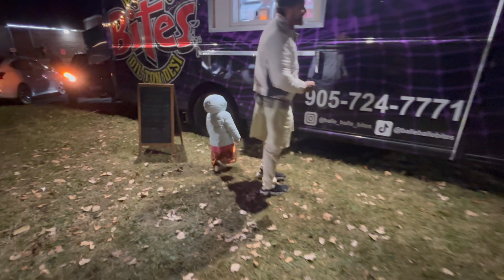🎇 Diwali celebrations in Canada 🎇 | Hindu Cultural Centre in London Ontario | Chashu Vlogs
Hi Everyone,

Welcome to ChashuVlogs! 🌟 Join us in this special vlog as we bring the vibrant spirit of Diwali to Canada. We're thrilled to share our festive experience celebrating the Festival of Lights at the Hindu Cultural Centre in London, Ontario, alongside the Indian community.

🪔 Highlights of the Video:

Immerse yourself in the mesmerizing decorations and illuminations that transform the Hindu Cultural Centre into a dazzling spectacle.
Witness the joyous moments of community members coming together to celebrate the triumph of light over darkness.
Experience the cultural performances, traditional music, and lively dances that added to the festive atmosphere.

Leave a comment sharing your Diwali traditions or memories, and let's build a community of celebration!

🙏 Thank you for being a part of our Diwali festivities! Wishing you and your loved ones a year filled with light, joy, and prosperity. Happy Diwali! 🪔✨

Feel free to customize this description to fit your specific content and style. Adding relevant hashtags, encouraging engagement, and providing links to your channel and other related content can help enhance your video's visibility and viewer interaction.

In our future videos, we will be covering below topics:
- India to Canada flight travel experience
- India to Canada immigration process
- Tips for parents travelling to Canada with baby / infant
- Things to do in Canada as an Immigrant
- Airbnb in Canada
- House rents in Toronto and Mississauga Canada
- Grocery Shopping in Mississauga Canada
- Buying first car in Canada